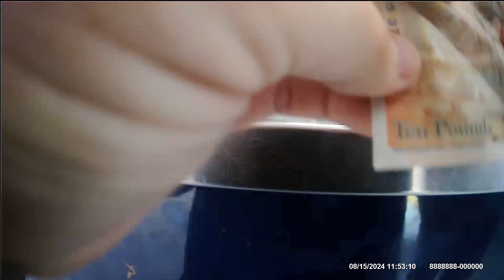Eating at The Dolphins (15th August 2024)